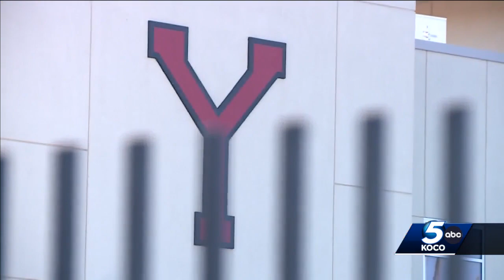Yukon Public Schools training every district coach in CPR